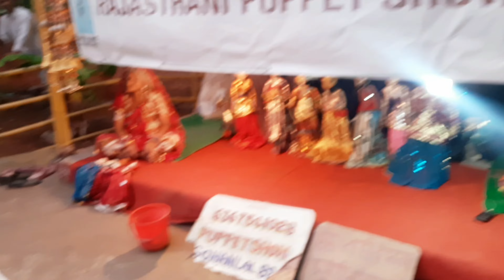Shilshilparamam Vlog // One Of The Best Places To Visit In Hyderabad 😍